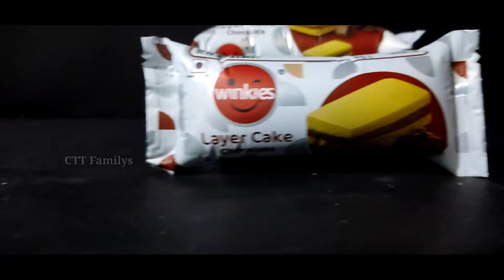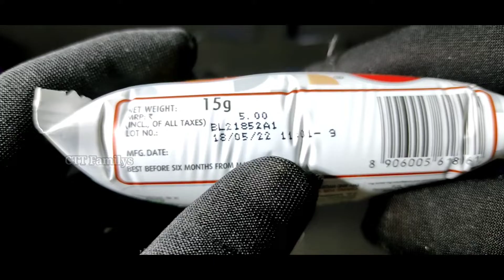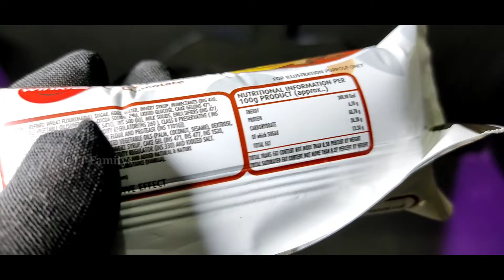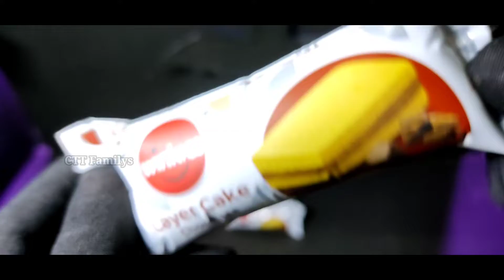Winkis Layer Cake Chocolate Review Tamil | Cake Recipe | Chocolate Taste Tamil |Ctt Familys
Hi iam யாசர்

This chennal is all about chocolate, sweets , review , entertainment & challenge. We three love to explore different kind and variety of chocolate in india.
We trying our best to cover whole india.hope you love our videos.keep supporting us and we will keep bringing you awesome content

இந்த சென்னல் சாக்லேட், இனிப்புகள், விமர்சனம், பொழுதுபோக்கு & சவால் பற்றியது. நாங்கள் மூவரும் இந்தியாவில் பல்வேறு வகையான சாக்லேட்களை ஆராய விரும்புகிறோம். முழு இந்தியாவையும் உள்ளடக்குவதற்கு நாங்கள் எங்களால் முடிந்த அனைத்தையும் செய்கிறோம். எங்கள் வீடியோக்களை நீங்கள் விரும்புகிறீர்கள் என்று நம்புகிறேன். தொடர்ந்து எங்களுக்கு ஆதரவளிக்கவும், நாங்கள் உங்களுக்கு அற்புதமான உள்ளடக்கத்தைக் கொண்டு வருவோம்